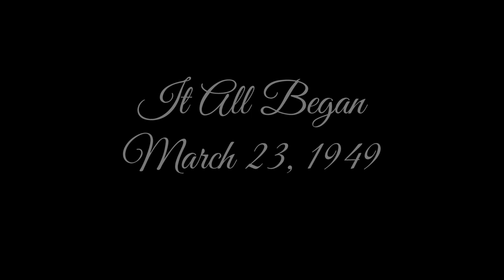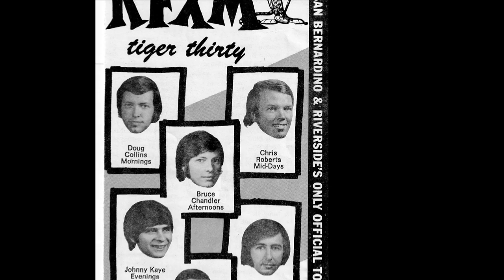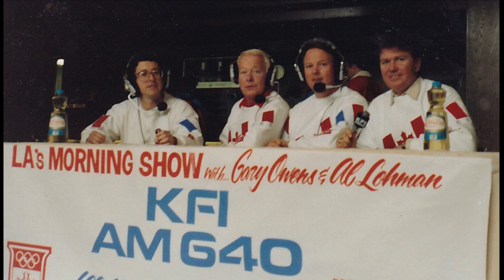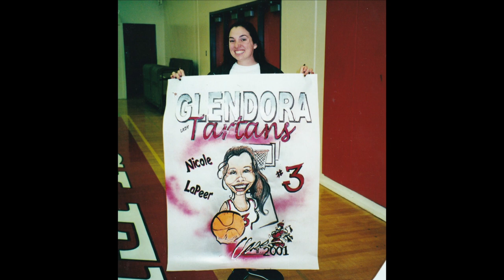Chris Roberts Memorial Video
Longtime radio broadcaster and UCLA sports announcer, Chris Roberts, passed away peacefully in his Glendora home at the age of 74 on the morning of May 12, 2023.
Roberts served as UCLA's football and men's basketball play-by-play broadcaster for 23 seasons, starting in the fall of 1992 through the spring of 2015. He broadcast more NCAA Division I games on Los Angeles radio from 1982 through 2015 than anybody else. With his final season with the Bruins in 2014-15, Roberts equaled Fred Hessler's mark for the longest tenured play-by-play broadcaster in UCLA history.
A native of the San Gabriel Valley in Southern California, Roberts first signed on for the Bruins in the fall of 1992.He served as the voice of UCLA football for 23 seasons and called 16 bowl games, including the Bruins' Rose Bowl appearances on January 1, 1994 and January 1, 1999.Roberts also broadcast the men's basketball team through 19 trips to the NCAA Tournament during his tenure. Most notably, he called the Bruins' memorable run to the 1995 NCAA Tournament Championship that culminated in an 89-78 title-game victory over Arkansas at the Kingdome in Seattle.
The author of two books, Stadium Stories: UCLA Bruins and UCLA Football Vault, which he co-wrote with Bill Bennett, Roberts was an eight-time nominee for the SCSBA's Play-by-Play Broadcaster of the Year Award and a voter for both the Heisman Trophy and the John R. Wooden Award.
He was a four-time Golden Mike Award winner and a Hall of Fame member in the Southern California Sports Broadcasters Association (SCSBA).Prior to his retirement as a broadcaster in 2015, Roberts had been honored by the SCSBA in 2013 with the Chick Hearn Award for best play-by-play. During his final season in 2014-15, Roberts had the opportunity to call UCLA's football team in the Alamo Bowl (as the Bruins defeated Kansas State, 40-35) before the men's basketball team advanced to the NCAA Tournament's Sweet 16 in Houston.
Born as Bob LaPeer in Alhambra, Calif., Roberts grew up in Baldwin Park, Calif., and was a three-sport athlete at Baldwin Park High School (football, basketball and baseball). He played baseball at Cal Poly Pomona and began his career in broadcasting at KCIN in Victorville. He spent time on the air at KREO in Indio and KWOW in Pomona, where he announced high school and junior college sportsRoberts popularity blossomed at KFXM in San Bernardino.
He later moved to Los Angeles and was an announcer on KUTE-FM, where he helped Jhani Kaye join the station.  Jhani returned the favor by hiring Chris to work both KFI and sister station KOST, where he provided sports reports called "Althletic Briefs" for both Lohman & Barkley's morning show and that of Mark & Kim. His career carried him to another legendary radio station: KMPC.
He served as the play-by-play voice at Long Beach State for 10 years before securing his longtime role as UCLA's play-by-play broadcaster.During his 23-year tenure as UCLA's play-by-play broadcaster, Roberts was joined in the broadcast booth or along the scorer's table by several former UCLA athletes who served as radio analysts. Calling UCLA's football games, Roberts worked alongside former quarterbacks David Norrie, Matt Stevens and Wayne Cook. With the men's basketball team, Roberts' radio analysts over the years had included Marques Johnson, Mike Warren, Bob Myers, Don MacLean and Tracy Murray.In addition to his broadcasting career at UCLA,

Roberts also worked in real estate and enjoyed coaching baseball as the junior varsity coach at Glendora High School. He coached Glendora's JV squad to a significant string of Baseline League titles as the head coach.Roberts is survived by his wife Ann Cipollone LaPeer, son David LaPeer, daughter-in-law Yvette Flores LaPeer, daughter Nichole LaPeer, son-in-law Octavio Hijon and grandchildren Andres, Santiago and Carmen. Robert is also survived by his two sisters, Beverly LaPeer Byrd and Gale LaPeer See.
Chris Roberts was laid to rest at Rose Hills Memorial Park in Whittier, California. Specifically: Whispering Pines Lawn; Gate: 17, Section: 8, Lot: 4553, Grave: 2.
He was my friend and "pal." And I shall forever miss him.

Jhani Kaye Radio Program Director